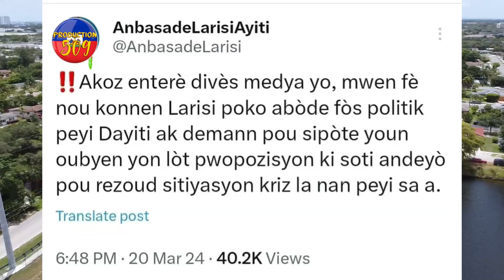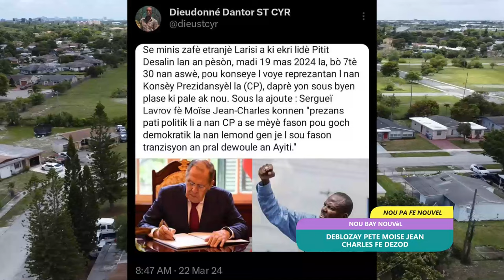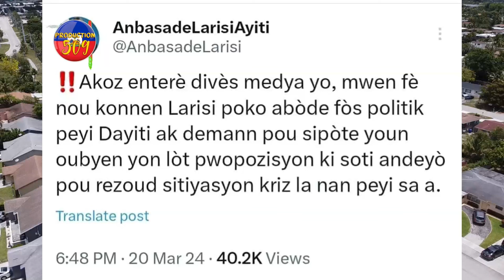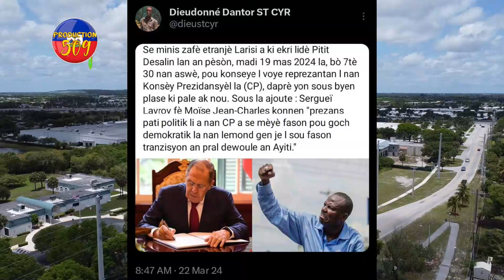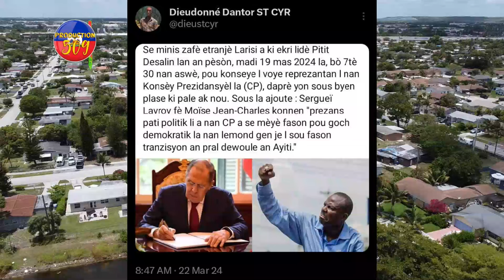Deblozay Pete MOISE Jn CHARLES Vann Batay Pèp La , Li TRAYI GUY PHILIPPE